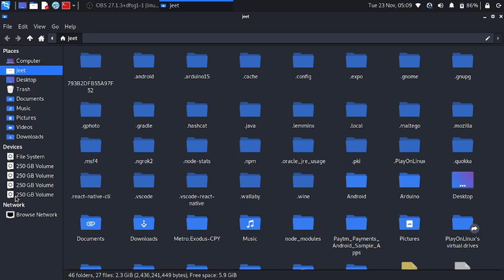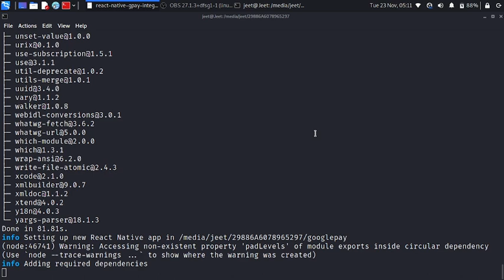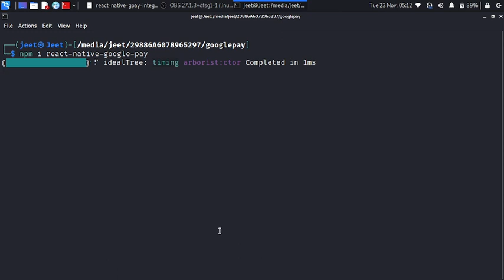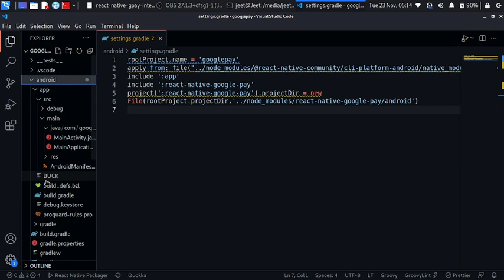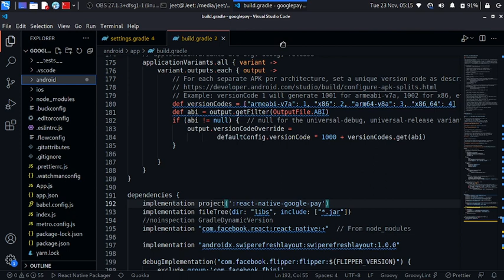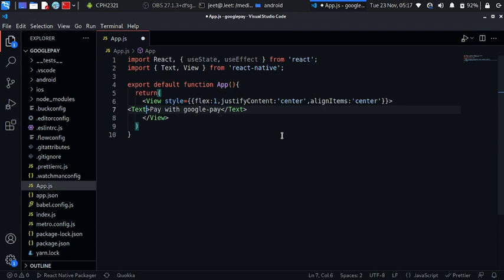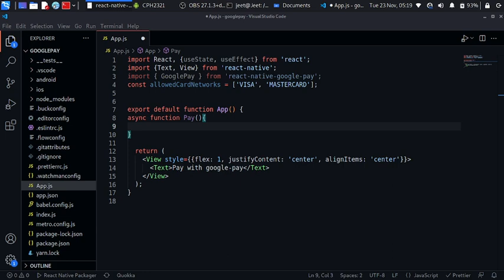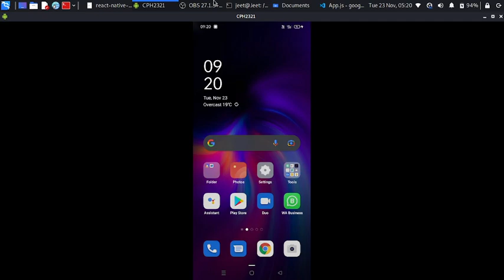Integrate Google-Pay in React-Native App | UPI | Bank Transfer | Payment- GateWay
This video is a briefe walktrough how you can intgrate google pay wallet in your in react native app

Below are the steps given -

npm install  react-native-google-pay

react-native link react-native-google-pay

## In your android/settings.gradle
include ':react-native-google-pay'
project(':react-native-google-pay').projectDir = new
File(rootProject.projectDir,
'../node_modules/react-native-google-
pay/android')

#In your android/app/build.gradle under dependencies
implementation project(':react-native-google-pay')

#In your android menifest.xml under application tag
meta-data
android:name="com.google.android.gms.wallet.api.enabled"
android:value="true"

Import the packages
import { GooglePay } from 'react-native-google-pay';